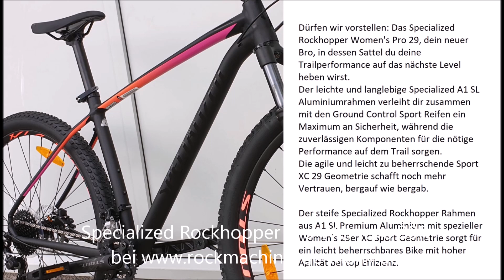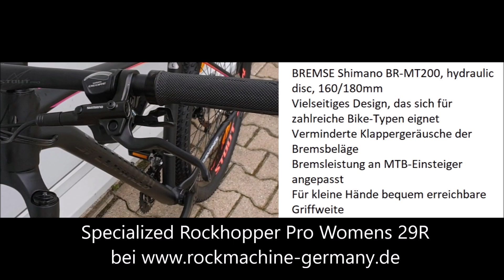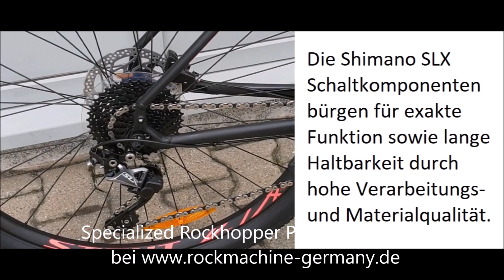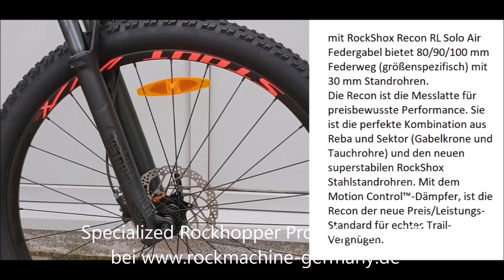Specialized Rockhopper Pro Womens Shimano SLX Shadow Plus A1 SL 29R Mountain Bike 2019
Specialized Rockhopper Pro Womens 29R Mountain Bike 2019
Das Specialized Rockhopper Pro Womens ist ausgestattet
//mit einer RockShox Recon RL Federgabel,
//einer Shimano BR-MT200 hydraulischen Scheibenbremse
//sowie einer 20-Gang Kettenschaltung mit  Shimano SLX Shadow Plus Schaltwerk.
Rahmen: Specialized A1 SL Aluminum, Sport XC 29 Geometry, tapered head tube, internal cable routing, Boost QR 141x9mm forged dropouts, chainstay-mounted disc brake, replaceable alloy derailleur hanger
Gabel: RockShox Recon RL, Solo Air, Boost™, 51mm offset, 80/90/100mm of travel
Vorderreifen: Ground Control Sport, 29x2.3"
Hinterreifen: Fast Trak Sport, 29x2.1"
Schalthebel: Shimano Deore, 10-speed
Umwerfer: Shimano Deore, 2-speed
Schaltwerk: Shimano SLX, Shadow Plus, SGS cage, 10-speed
Kassette: SunRace, 10-Speed, 11-36t
Kette: KMC X10, 10-speed w/ reusable Missing Link™
Vorderradbremse: Shimano BR-MT200, hydraulic disc, 160/180mm
Hinterradbremse: Shimano BR-MT200, hydraulic disc, 160mm
Lenker: Stout XC, double-butted alloy, 8-degree backsweep, 6-degree upsweep, 10mm rise, 31.8mm
Lenkergriffe: Specialized Sip Grip
Vorbau: Stout 3D-forged alloy, 31.8mm, 6-degree rise